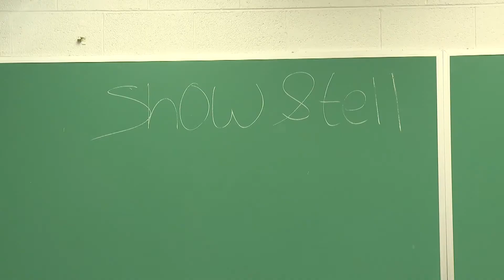Hot Topics 09-22-20